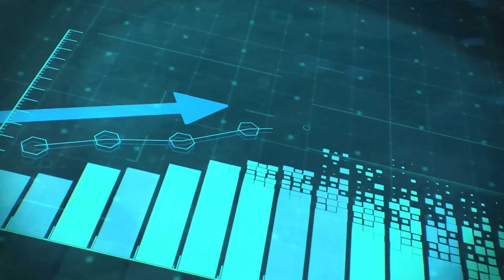101— 5 Simple Steps to Building a Founder-Led Content Engine with Teeth in Just 30 Minutes per Week.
This week we’re talking B2B content marketing with Robert Katai, the brains behind the B2B Creator Newsletter to extract practical, actionable tips for you.

This week on the ScaleHQ Podcast, we’re tearing up the rulebook on personal branding and why it’s not just fluff – especially for the likes of Founders want to step back from the business, not further into it.

We’re talking **B2B content marketing** with Robert Katai, the brains behind the B2B Creator Newsletter and a bit of a smarty-pants in helping brands stand out in a sea of digital noise.

Why bother, you ask? Here’s the kicker:

Personal branding isn’t just about getting your boring corporate headshot on LinkedIn. It’s about weaving helping the essence of “you” be seen and understand by those who matter – **customers, partners, advocates, and talent.**

Robert cracked open a treasure trove of insights on how to do just that, with more practicality and less fluff than you’d think:

1. **Why Your Story Matters:** Turns out, your journey, beliefs, and insights are gold dust for engaging with everyone who interacts with your business.

2. **Cut Through the Noise:** In a world gone mad with content, your personal brand is the beacon that guides your ship to port – or, in less poetic terms, makes you stand out.

3. **Engage on a New Level:** We dove into how your personal brand can be a powerful tool for engagement, building deeper connections with your network.

4. **Attract and Retain Talent:** The best talent want to be inspired by someone (that’s you), not just work for a company. Show them who’s at the helm, and show them the real you, and they’re more likely to come aboard and stay for the journey.

5. **Minimal Effort, Maximum Impact:** Robert shares practical, actionable tips to elevate your personal brand without it becoming your new full-time job.

So, before you write off personal branding as something for the “other guys,” take a listen. Robert Katai might just change your mind as he did mine.

Catch the full scoop on this week’s episode. It’s crammed with straightforward, actionable advice that even the busiest founder can fit into their schedule.

Tune in now and start shaping the brand of “You” to help your business elevate to the next level.